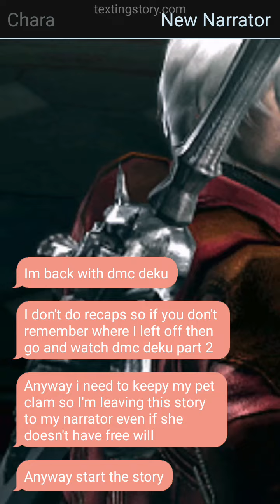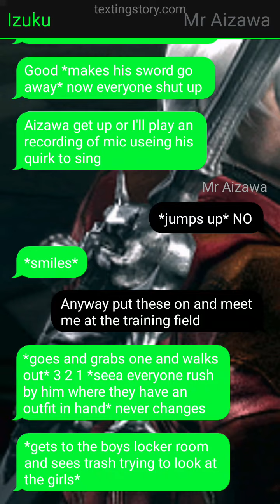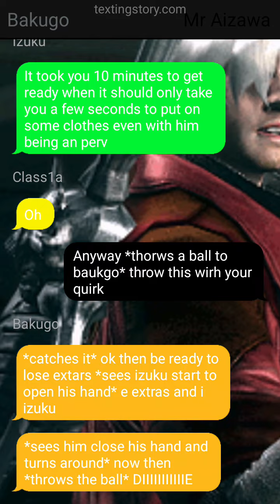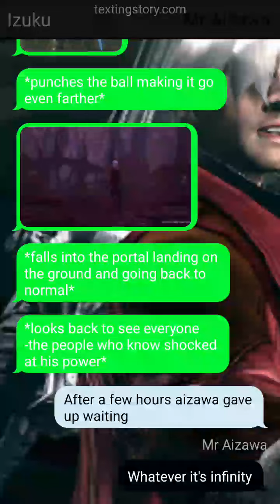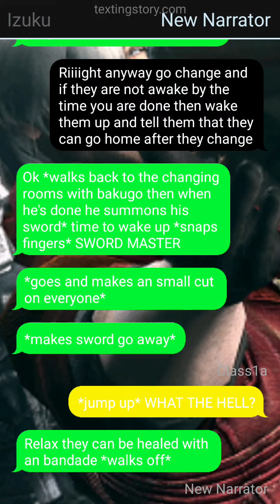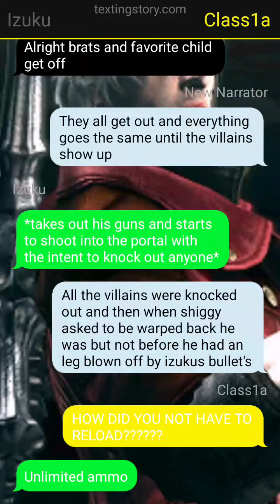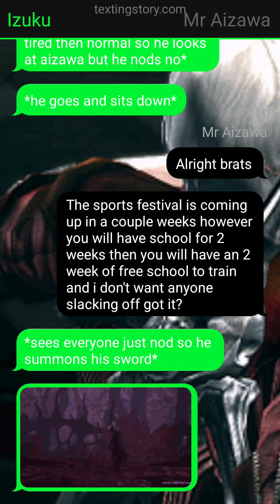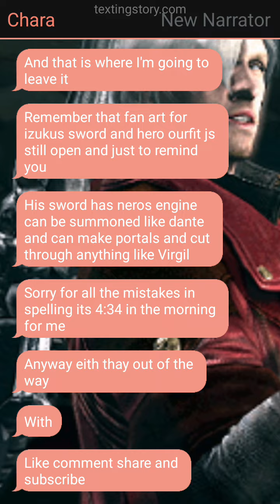DMC deku part 3